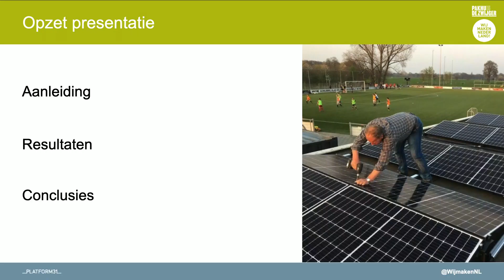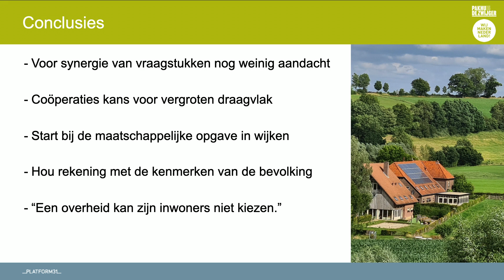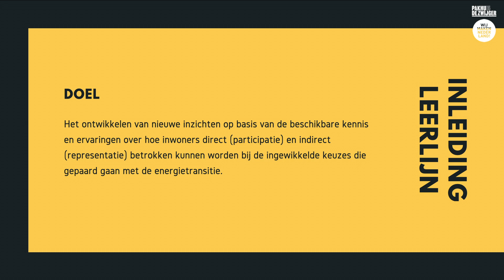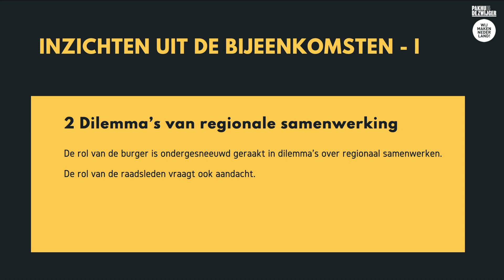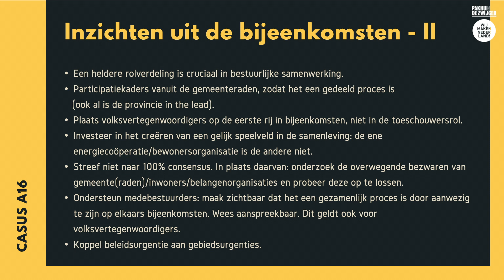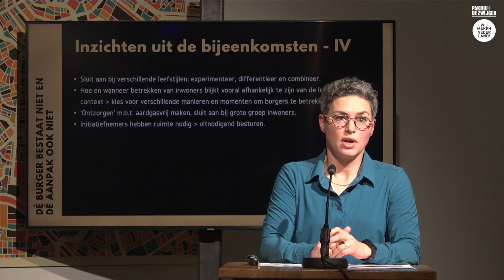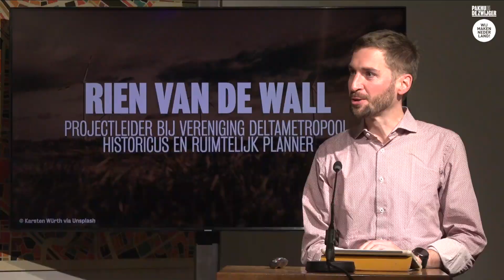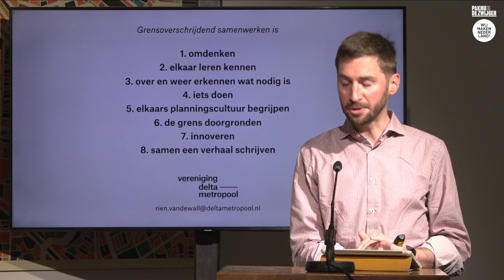Wij maken Nederland: De grote verbouwing van Nederland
Hoe verbinden we beleid met praktijk rondom enkele grote ruimtelijke opgaven van Nederland?

Welke kansen biedt duurzaamheid voor gebieden die te maken hebben met demografische verandering? Hoe wordt de Nederlandse-Belgische landsgrens niet langer gezien als een barrière voor een duurzame ontwikkelingen van onze gezamenlijke fysieke leefomgeving? Wat is de rol van democratie in de energietransitie van Nederland? Wij Maken Nederland, het onafhankelijk platform over de Ruimtelijke Toekomst van Nederland, boog zich het afgelopen jaar in drie leerlijnen over deze vragen. Tijdens deze editie worden de resultaten van de drie leerlijnen gepresenteerd en gaan we in gesprek over de ruimtelijke toekomst van Nederland. Laat je inspireren, praat en denk mee.